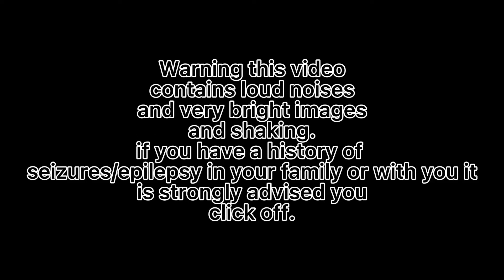miku goes flying.Gacha ver. WARNING this video contains flashingvivid colors loud noisesand shaking.